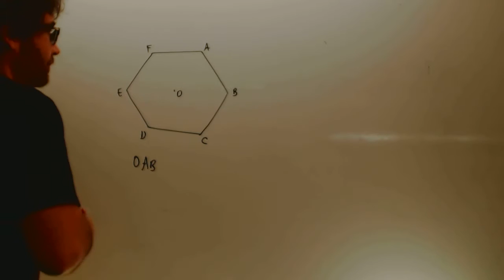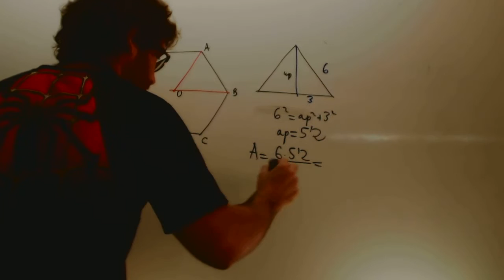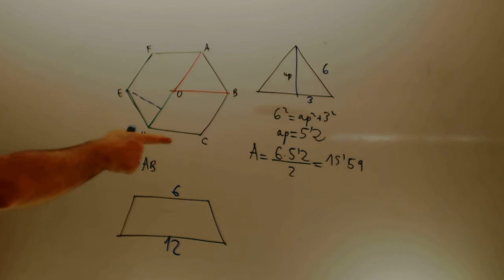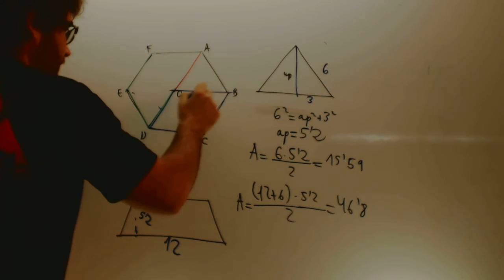Autoevaluacion Tema Geometira Matematicas 3 ESO Academia Usero Estepona